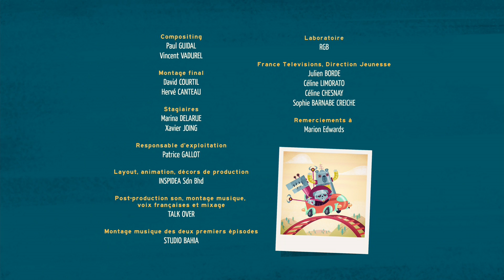Panthère | Commandant Clark | Épisode entier Saison 1 | Dessin animé pour enfants